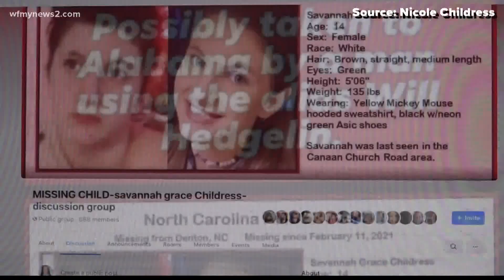Parents of Davidson County missing 14-year-old speak out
Authorities believe Savannah Grace Childress is in danger and might be with a sexual predator.